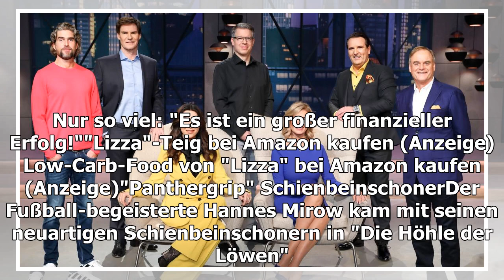Die "Höhle der Löwen"-Produkte vom 21. April 2020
Aktualisiert am 21. April 2020, 10:00 Uhr Er war mal "Hütejunge auf der Alm": Vielleicht kann man Georg Kofler deswegen verzeihen, dass er die Gründer von "Rankwerk" partout nicht...